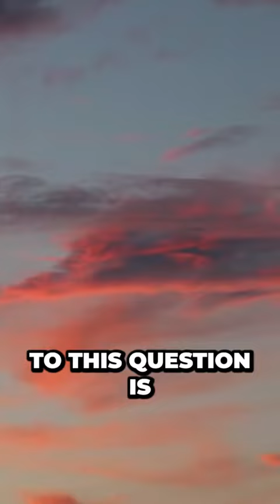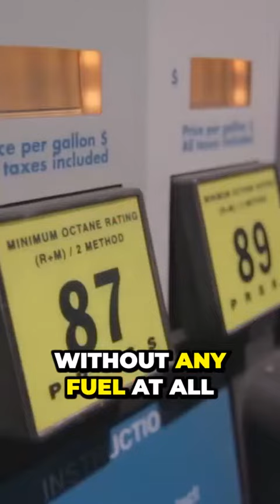Prepare to Be Amazed How Changing Earth s Atmosphere Could Create Giant Insects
This channel is dedicated to providing educational and historical content. We cover a wide range of topics, from ancient history to modern times. Our videos are informative and engaging, and we hope that you will find them helpful in your learning journey.

reference : @VineMontanaTV : Ridddle
,history
,education
,historical,events
,historical,figures
,educational,videos
,educational,resources
,learning
,teaching
,school
,college
,university
history
education
history,education
world,history
American,history
European,history
ancient,history
medieval,history
modern,history
military,history
political,history
social,history
,history
,education
,historyeducation
,worldhistory
,americanhistory
,europeanhistory
,ancienthistory
,medievalhistory
,modernhistory
,militaryhistory
,politicalhistory
,socialhistory
historical events
historical figures
educational videos
educational resources
historical events
historical figures
educational videos
educational resources